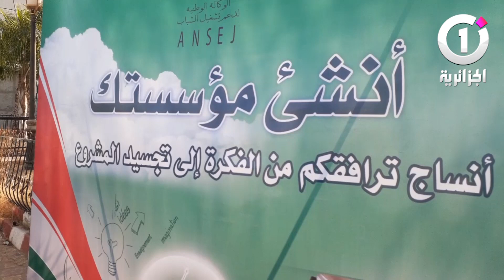الشلف.. وكالة "أونساج" تكثف نشاطها بمنلطق الظل